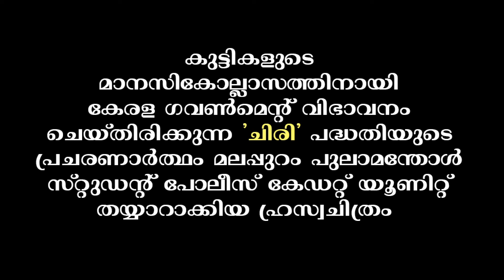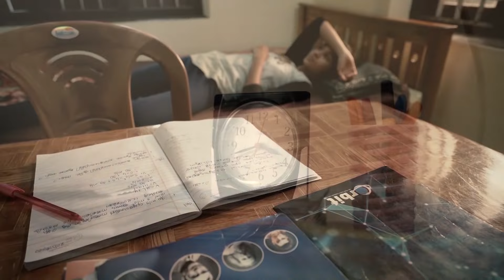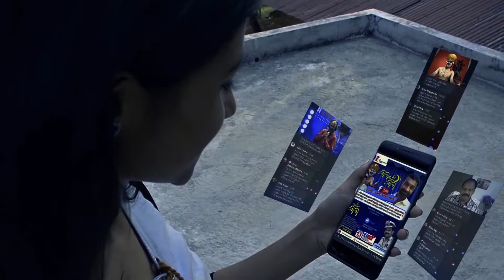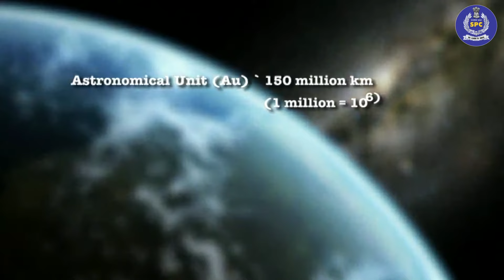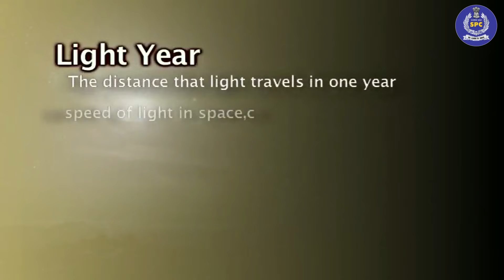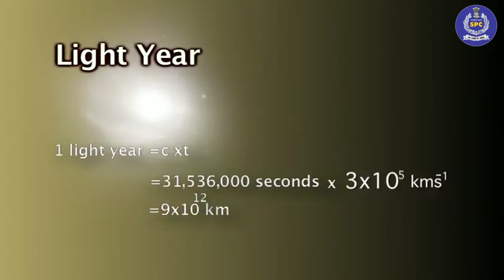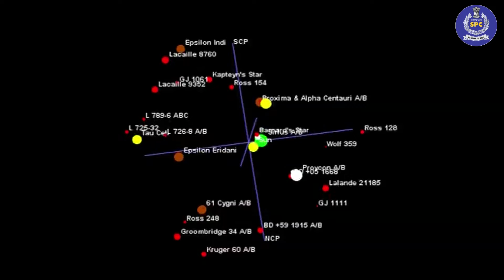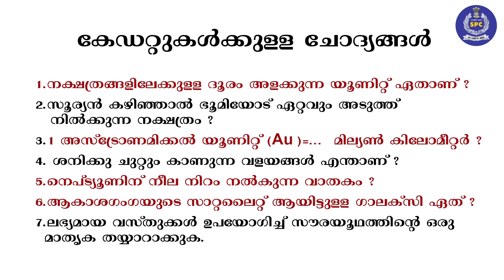വെർച്വൽ ക്ലാസ് റൂം : അകലങ്ങളിലെ പ്രപഞ്ചം - ഭാഗം 01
കേഡറ്റുകൾക്കുള്ള ചോദ്യങ്ങൾ
1.നക്ഷത്രങ്ങളിലേക്കുള്ള ദൂരം അളക്കുന്ന യൂണിറ്റ് ഏതാണ് ?
2.സൂര്യൻ കഴിഞ്ഞാൽ ഭൂമിയോട് ഏറ്റവും അടുത്ത് നിൽക്കുന്ന നക്ഷത്രം ?
3.1 അസ്ട്രോണമിക്കൽ യൂണിറ്റ് (Au ) = മില്യൺ കിലോമീറ്റർ ?
4. ശനിക്കു ചുറ്റും കാണുന്ന വളയങ്ങൾ എന്താണ്?
5.നെപ്ട്യൂണിന് നീല നിറം നൽകുന്ന വാതകം ?
6.ആകാശഗംഗയുടെ സാറ്റലൈറ്റ് ആയിട്ടുള്ള ഗാലക്സി ഏത് ?
7.ലഭ്യമായ വസ്തുക്കൾ ഉപയോഗിച്ച് സൗരയൂഥത്തിന്റെ ഒരു മാതൃക തയ്യാറാക്കുക.